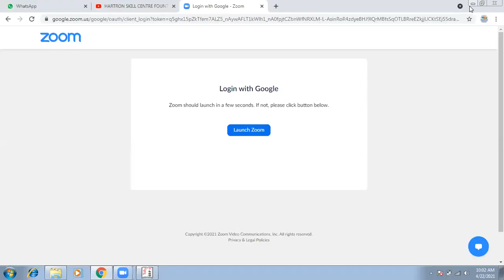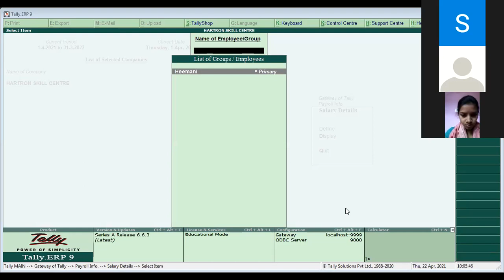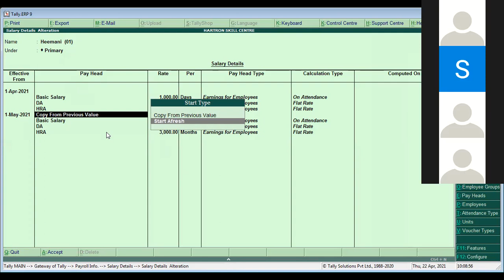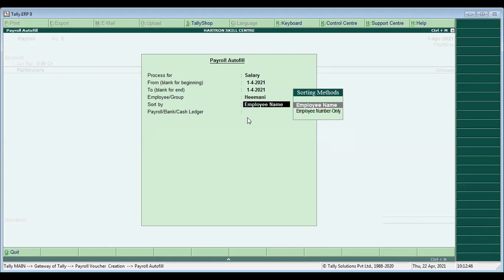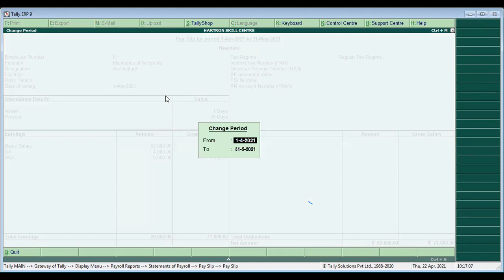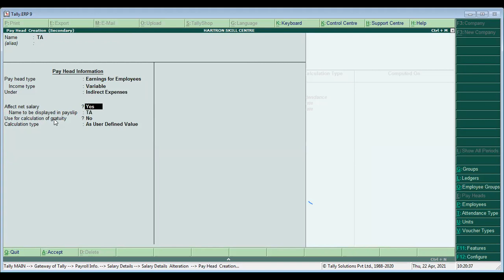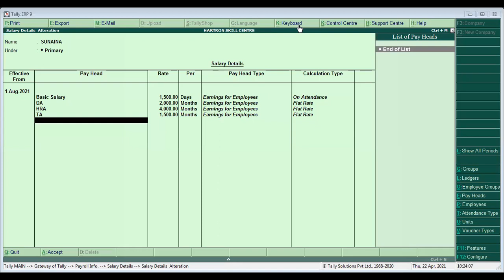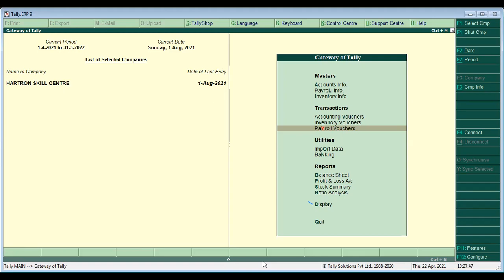TALLY PAYROLL 3